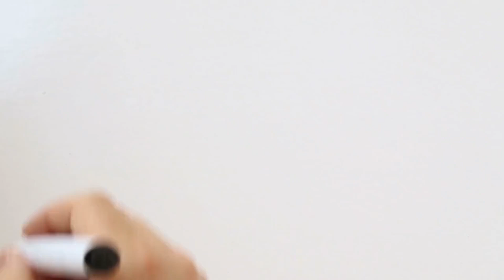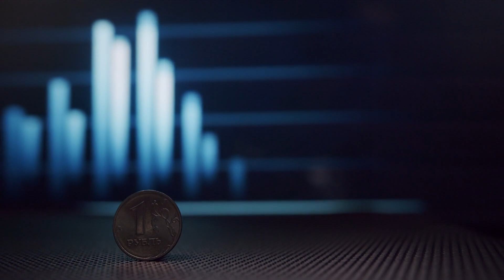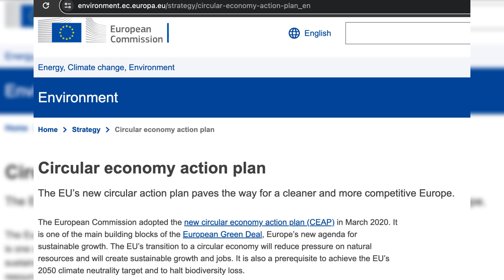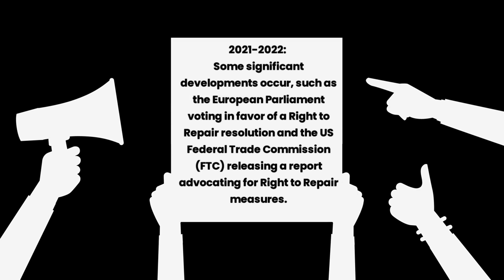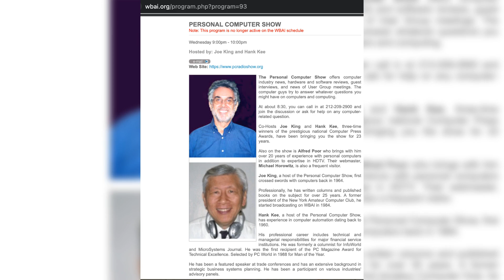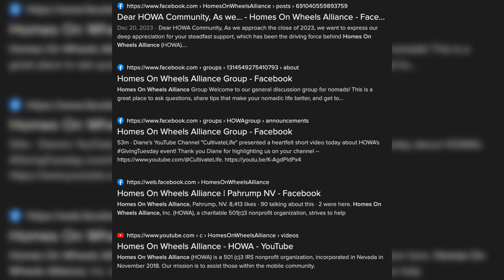3 Free Resources From Waste to Worth: How Fix It Repair is Redefining Gadget Culture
The movement towards Fix It Repair for gadgets has gained significant momentum in recent years, driven by a combination of environmental concerns, economic factors, and a growing do-it-yourself (DIY) culture. With the rapid pace of technological advancements, gadgets often become outdated or encounter issues that lead to premature disposal. However, rather than succumbing to the throwaway culture, many individuals and communities are embracing repair as a sustainable alternative. This movement emphasizes the importance of extending the lifespan of gadgets through repair, reducing electronic waste, and minimizing the environmental impact of constantly upgrading to new devices.

Moreover, the increasing accessibility of repair resources, including online tutorials, repair manuals, and community repair events, has empowered consumers to take matters into their own hands. DIY repair enthusiasts, as well as professional repair shops and organizations, offer guidance and support to individuals looking to troubleshoot and fix their gadgets. By fostering a culture of repair and sharing knowledge, this movement not only encourages resourcefulness and self-reliance but also promotes a sense of community and collaboration.

Furthermore, the Fix It Repair movement underscores the broader shift towards a circular economy, where products are designed for longevity, repairability, and eventual reuse or recycling. Manufacturers are facing pressure to adopt more sustainable practices, including providing spare parts, repair documentation, and support for independent repair businesses. As consumers become more aware of the environmental and social impacts of their purchasing decisions, there is a growing demand for products that prioritize durability and repairability. In essence, the Fix It Repair movement represents a collective effort to rethink our relationship with gadgets, moving away from a disposable mindset towards one that values resource conservation, environmental stewardship, and the preservation of valuable technological resources.